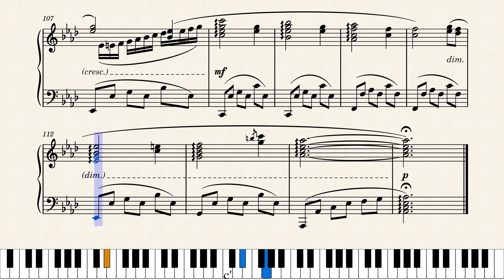I'm dying to see you